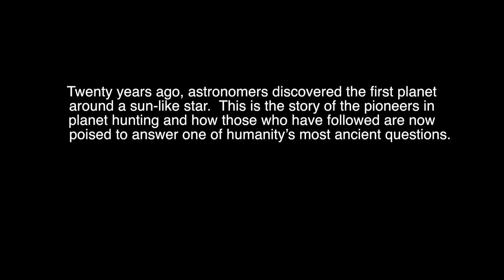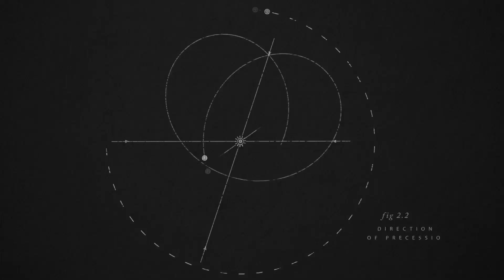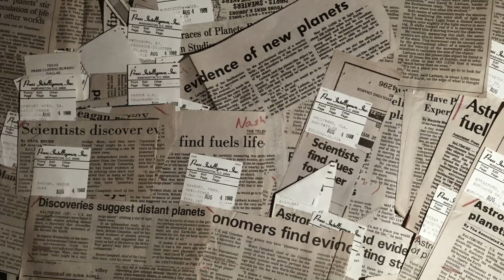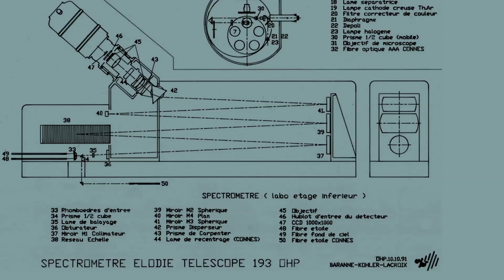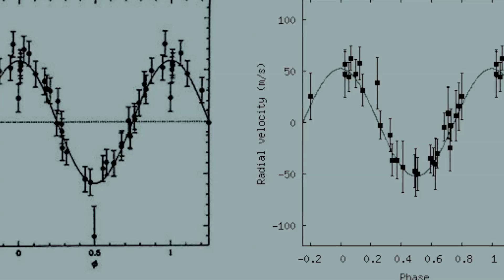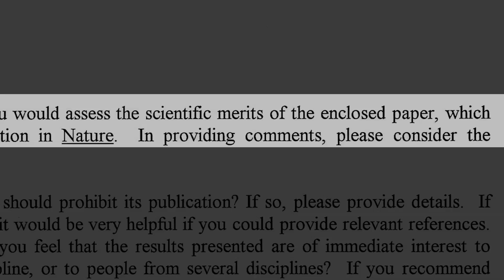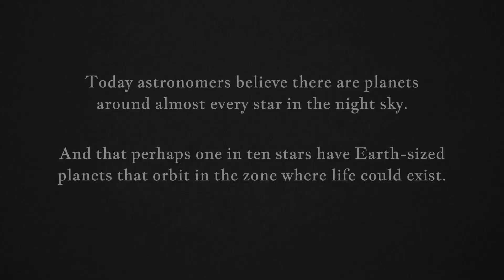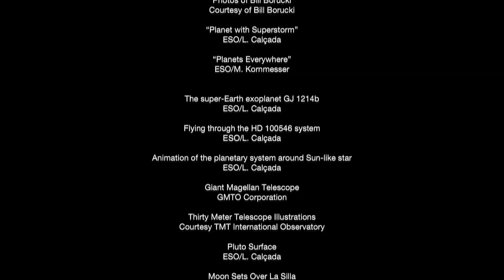Search For Another Earth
Twenty years ago astronomers discovered the first planet around a sun-like star, 51 Pegasi b.  And in the last 20 years, astronomers have discovered thousands of new exotic worlds, begun to characterize atmospheres of faraway planets, and are developing cutting-edge technology to launch us on our search for alien life.  Planets with two suns, rogue planets with no star, close cousins to planet Earth.
This is the story of the pioneers in planet-hunting and how those who have followed are now poised to answer one of humanity’s most ancient questions: is there life elsewhere in the universe?